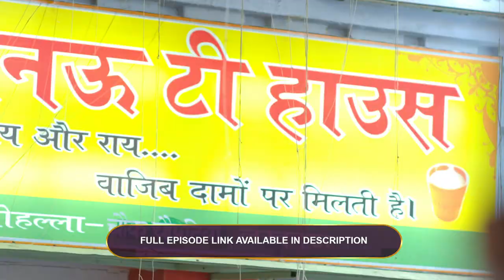Aur Bhai Kya Chal Raha Hai Comedy Hindi Tv Serial - Best scene - 86 - And Tv